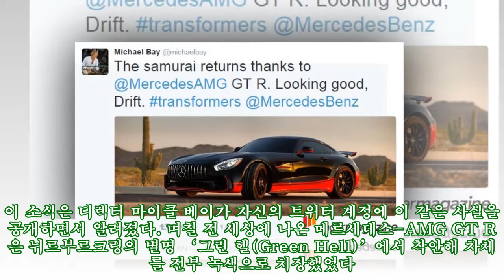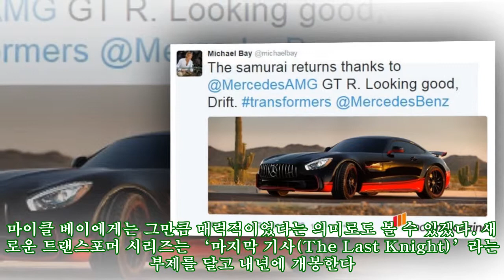메르세데스-AMG GT R, 트랜스포머 오토봇 합류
,GT-R,마이클 베이,
바로 며칠 전 공개된 메르세데스-AMG의 GT R이다. 이 소식은 디렉터 마이클 베이가 자신의 트위터 계정에 이 같은 사실을